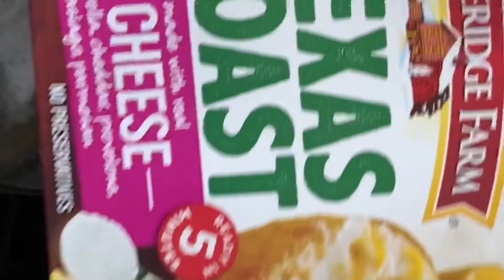My version Cream of mushroom meatballs /whole grain pasta